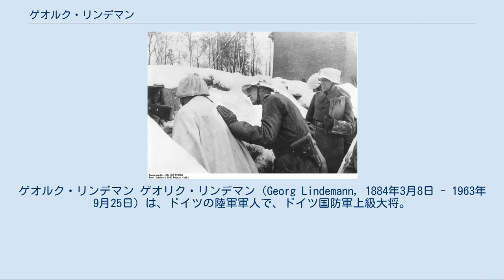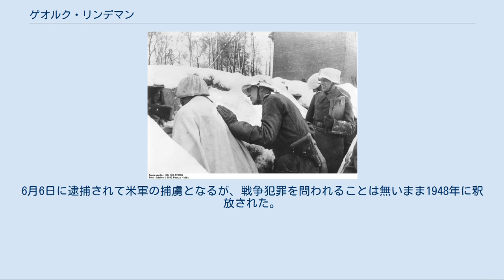ゲオルク・リンデマン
ゲオルク・リンデマン ゲオリク・リンデマン（Georg Lindemann, 1884年3月8日 - 1963年9月25日）は、ドイツの陸軍軍人で、ドイツ国防軍上級大将。
 ドイツ帝国のザクセン＝アンハルト州のオスターブルク出身。
父親は判事・地方裁判所所長を務めていた。
ハノーファーのギムナジウムを卒業後、1903年にプロイセン軍に入営。
プロイセン軍の士官として第一次世界大戦に従軍。
1917年にホーエンツォレルン家勲章騎士章を受章。
終戦時の階級は大尉だった。
 終戦後はパウル・フォン・レットウ＝フォルベック率いるフライコールに入隊し、1919年にはハンブルクで共産党派労組を壊滅。
ヴァイマル共和国軍に採用され、1930年には第13騎兵連隊の指揮官に就任。
1931年に中佐に昇進。
ナチスの政権掌握に伴い、大佐に昇進しハノーファーの軍事学校（Kriegsschule）の教官になる。
1936年に少将となる。
同年10月に第36歩兵師団長に任命される。
 第二次世界大戦初頭のポーランド侵攻時は、ザール地方の守備を担当していた。
翌年の西方電撃戦の際は、マジノ線を突破しヴェルダンに達した。
その功により8月に騎士鉄十字章を受章。
同年第50軍団司令官に転じ、さらに騎兵大将に昇進した。
バルバロッサ作戦の時に、指揮部隊は北方軍集団に所属し、レニングラードを目指して進撃した。
レニングラード南方のガッチナ市は、ドイツ軍占領下にある期間はリンデマンの名をとって「リンデマンシュタット」と呼ばれていた。
 最前線を視察するリンデマン（1942年2月） その後、中央軍集団へと移動し、スモレンスクを目指す作戦に参加の後、北方軍集団に戻る。
1942年1月16日に第18軍の指揮官になり、夏に上級大将に昇進した。
レニングラード救出を目指すソ連軍の反攻作戦を撃退し、アンドレイ・ウラソフ将軍を捕虜にするなどの戦功を挙げた。
1944年にレニングラードからナルヴァまでの後退を指揮し、ナルヴァの戦いの後に解任されたゲオルク・フォン・キュヒラーの後任として北方軍集団の司令官に就任した。
しかし同時期のソ連軍によるバグラチオン作戦で中央軍集団が崩壊すると、第16軍の後退を主張し、さらに兵力不足を理由に反攻命令に従わなかったため、ヒトラーはリンデマンが高齢と心身衰弱であることを理由に同年7月4日に解任した。
 1945年2月1日に在デンマークのドイツ軍最高司令官に就任し、終戦を迎えた。
その後はシルケボーで占領の解除に当たった。
6月6日に逮捕されて米軍の捕虜となるが、戦争犯罪を問われることは無いまま1948年に釈放された。
釈放後は西ドイツに隠棲し、1963年にバーデン＝ヴュルテンベルク州のフロイデンシュタットで死去。